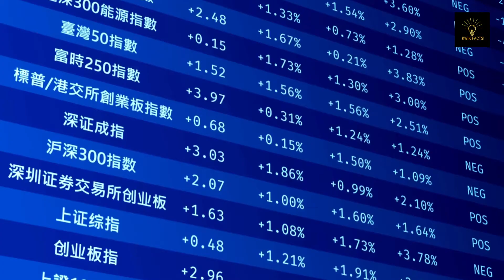Yangtze River Facts!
The Yangtze river is the longest river in Asia, and it has been an important part of Chinese culture for centuries. In this video, we explore the history and significance of the Yangtze river. We also take a look at some of the environmental challenges it faces today. Watch this video to learn more about this amazing river.

Time Stamps:
0:00 - Intro
0:10 - Yangtze river: Source
0:29 - Yangtze river: Basin
0:46 - Yangtze river: Tributaries
1:00 - Yangtze river: Grains
1:25 - Yangtze river: Wildlife
1:48 - Yangtze: Three gorges dam
2:03 - Yangtze river: Pollution
2:22 - Yangtze river: Endangered species
2:47 - Yangtze river: Main problems
3:05 - Outro

Audio voiceover: IBM Watson TTS
Visual and pictures credits:
Q. Li
Fudan University
Yao Zhao
Nanchang University
Xiaoguo Xiang
Jiakuan Chen
Fudan University
Jun Rong
Nanchang University